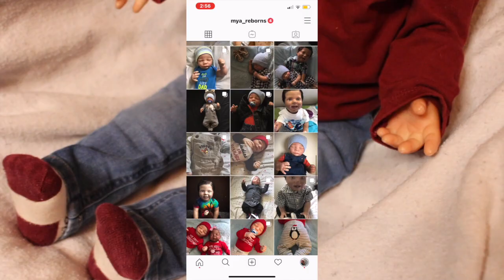Changing Reborn Toddler For Valentine's Day! | Mya Reborns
Hi , please enjoy this video of me changing Javen into his Valentine’s Day outfit ! ❤️